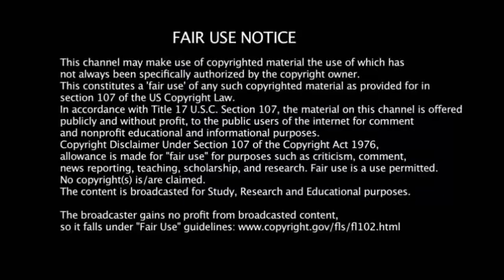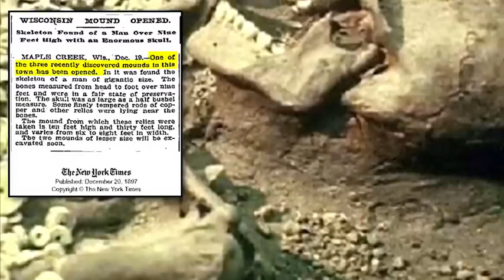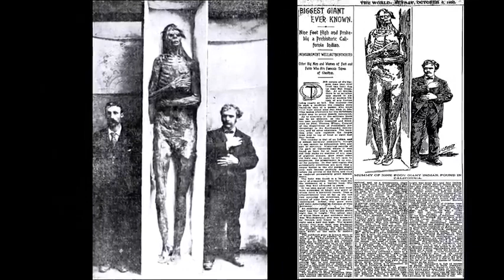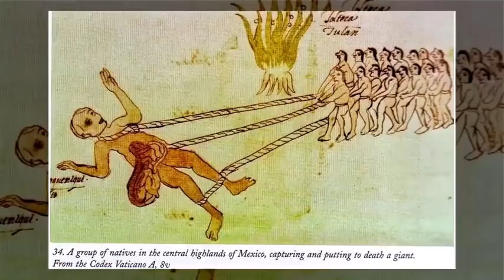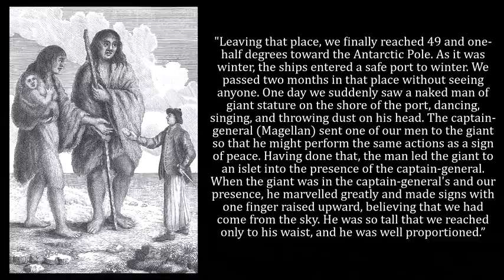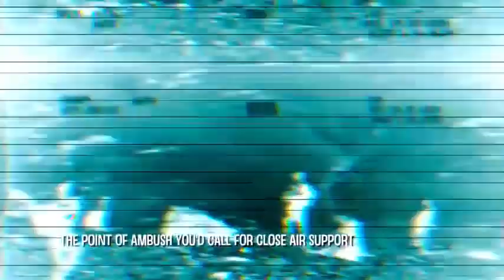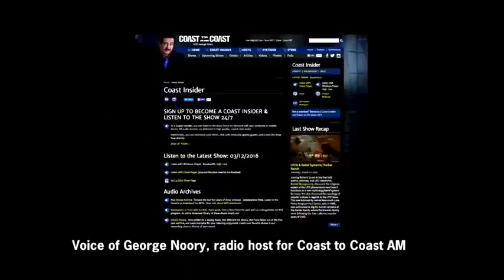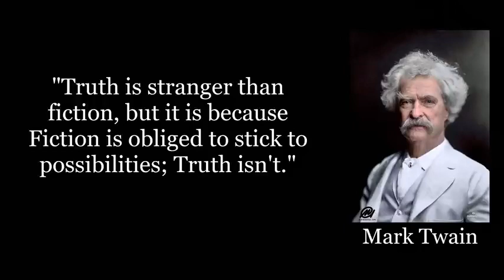Forbidden GIANT History | Christian Video Vault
Forbidden GIANT History: Are giants real? Is there any evidence that they lived, or that they among us even now? What does the Bible say about it? In this video, you will learn about the actual history of giants and the agenda of powerful people that have worked hard to coverup and discredit their entire existence.

There were GIANTS in the earth in those days; and also after that, when the sons of God came in unto the daughters of men, and they bare children to them, the same became mighty men which were of old, men of renown.

All credit for this video goes to Christian Video Vault/Brother Theophilus Most Excellent.